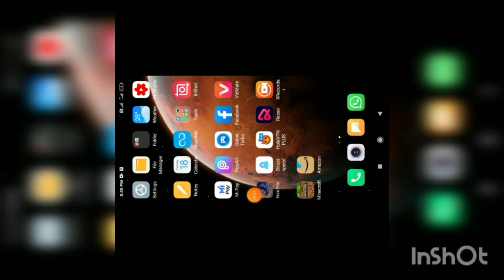HOW TO REDEEM CODE FREE FIRE NEW REDEEM CODE TO DAY 🥰 😱. JALDI LOTTO